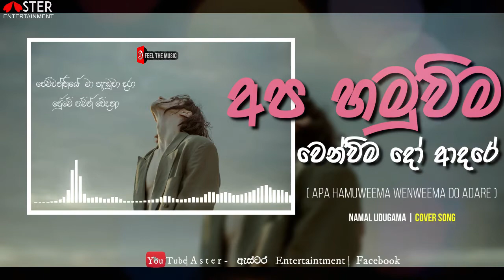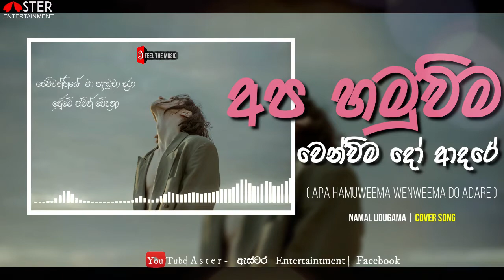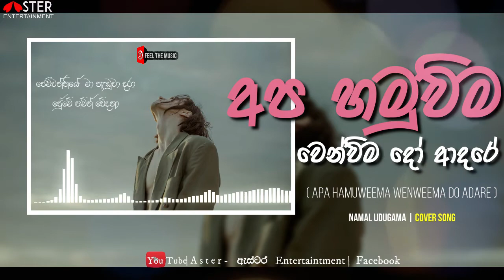Apa Hamuweema Wenweema (අප හමු වීම)- New Cover Song |Namal Udugama | 2020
(T) Aster entertainment 2020
Lyrics :
අප හමුවීම වෙන්වීම දෝ ආදරේ
මට රිදවන්නෙපා ආයේ සංසාරයේ
මතු හැමදාම පැතුසේම ඔබ ආදරේ
මේ අද වාගේ කඳුලින්ම වෙන්වී නොයන්...

පෙම්වන්තියේ මා හැඬුවා දරා
ප්‍රේමේ නමින් වේදනා
ඒ සිත යාමේ සැමරුම් කියා
ලියවේවි මගෙ චේතනා

රන් තාරකාවෝ දිලුණා එදා
ගෙනදී නැවුම් කල්පනා
මේ ආදරේ නාමයෙන් වේදනා
මතුදා ගෙනේ ප්‍රාර්ථනා

Original Song Credits:
Apa Hamuweema Wenweema - අප හමුවීම වෙන්වීම
Artist : Namal Udugama
Lyrics : Dharmarathne Perera